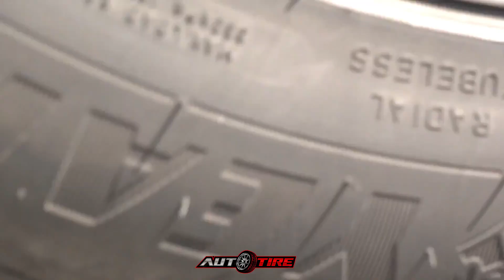Crunchy & Soft Things vs Car | Running Over Stuff With Car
Today we do experiment with Car and Ice Cream...